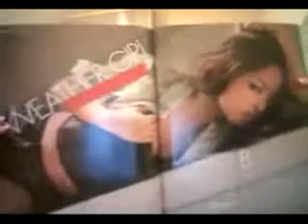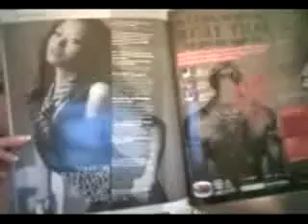Uploaded by FHM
FHM Malaysia Most Wanted Women - Sarah Lian's self-shoot video? Tell us who do you like to see and we will give it a try...